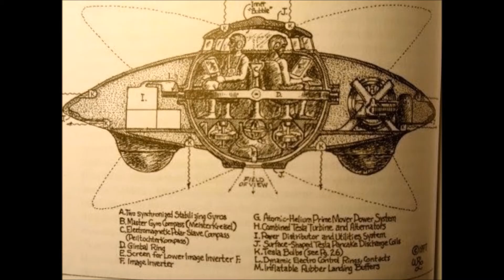Stephen Hawking Warned Of Alien Invasion Just Before He Died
Minutes before he passed on, Stephen Hawking cautioned of an inescapable outsider intrusion and asserted the universe would end in no time a while later.

Prior in March, soon after Stephen Hawking presented a logical paper that laid out how our Universe would end (and how another would have its spot), a secretive voice message was left on different Twitter client's cellphones, which included Morse code from Professor Hawking